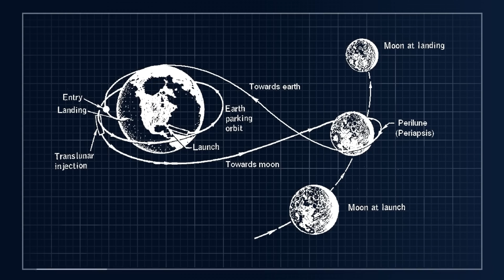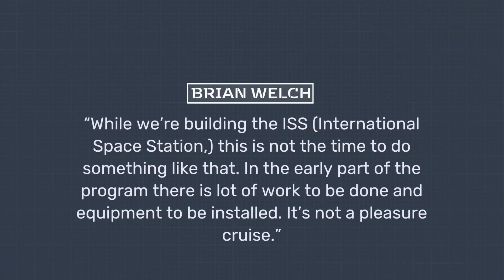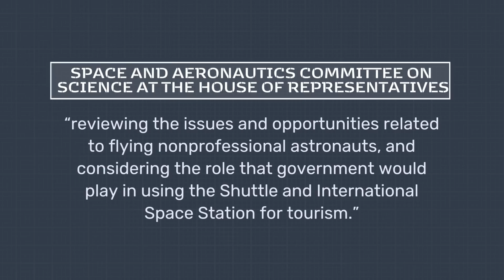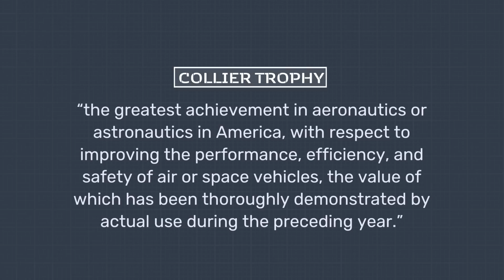Space Tourism: Will this Ever Be Practical?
Thank you to Holzkern for sponsoring this video! to save up to 30% site-wide in their biggest sale of the year—limited time only!